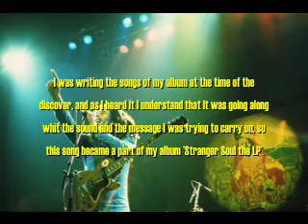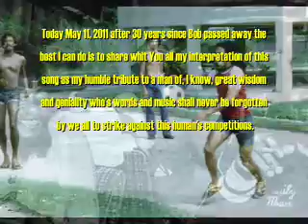Skaya Final Confrontation ( Bob Marley Unreleased Song)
This song has been written by the great Bob Marley, it has never been release or develop more than a demo tape I got the blessing to hear in Jamaica, where I do live.
I was writing the songs of my album at the time of the discover, and as I heard it I understand that it was going along whit the sound and the message I was trying to carry on, so this song became a part of my album 'Stranger Soul the LP'.

Today May 11, 2011 after 30 years since Bob passed away the best I can do is to share whit You all my interpretation of this song as my humble tribute to a man of, I know, great wisdom and geniality who's words and music shall never be forgotten by we all to strike against this human's competitions.
This song I called 'Final Confrontation', written by Bob Marley, here performed by Skaya.
My due Respect to Robert Nesta Marley, with Love.

Skaya